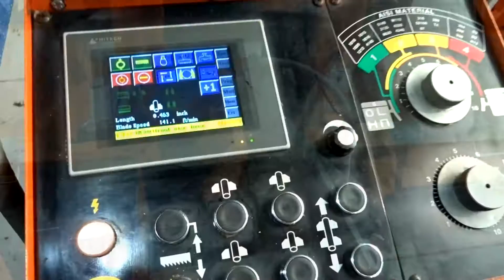COSEN C-260NC HORIZONTAL BAND SAW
Inventory #: 35541